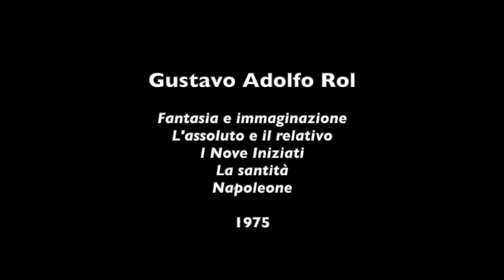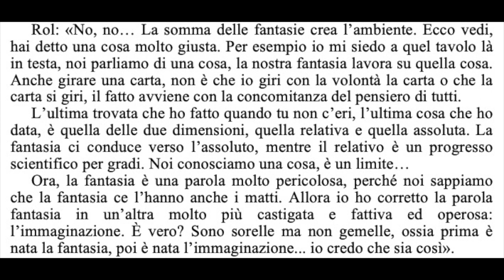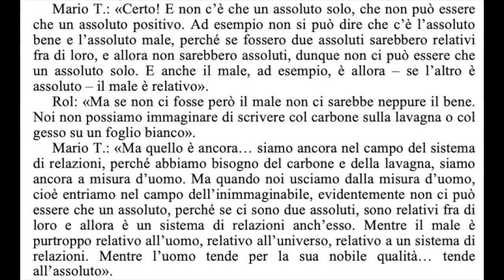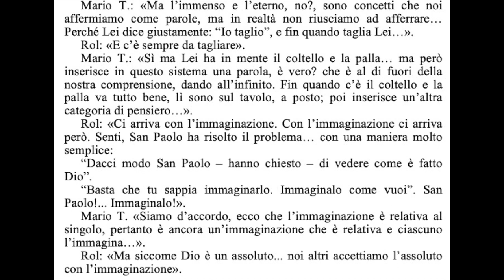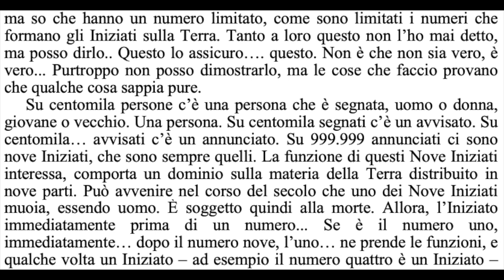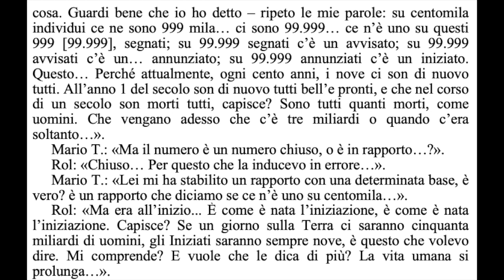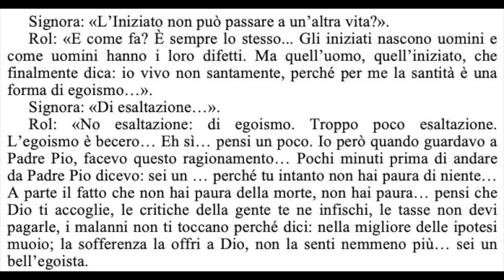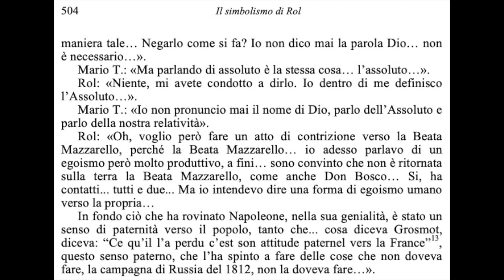I Nove Iniziati e altri argomenti - Dalla voce diretta di Rol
Registrazione di una conversazione avvenuta nel 1975 tra Rol e alcuni amici ed invitati (a casa di amici di Rol), parte dell’Archivio Franco Rol.
Sono toccate varie tematiche: la musica, l'immaginazione a confronto con la fantasia, l'assoluto a confronto col relativo, la santità, Padre Pio, i Nove Iniziati e Napoleone, argomenti, questi, trattati per la prima volta ne “Il simbolismo di Rol” (2008).
Divulgato all’epoca come allegato audio al testo, anche su CD, viene ora riproposto in video insieme alla trascrizione.
È uno dei documenti originali più significativi, direttamente dalla voce di Rol.

(per un ascolto migliore, si consigliano auricolari. L'audio è stato recuperato e digitalizzato nel 2002 da uno studio professionale, da cassette (nastri) di scarsissima qualità)